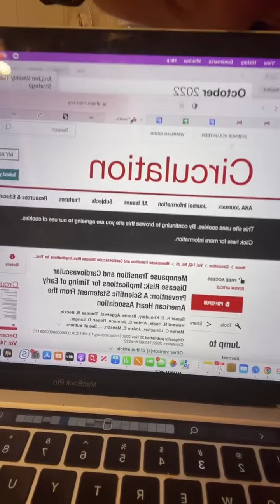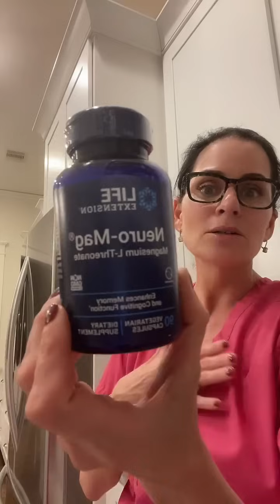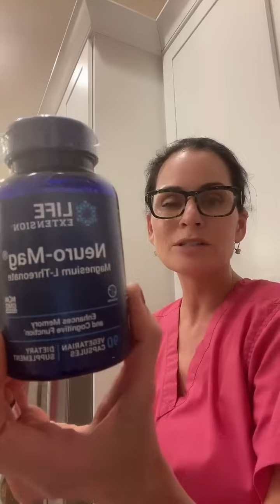Symptoms of Perimenopause and Menopause Q & A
Previously recorded Q & A with Dr. Haver from TikTok.  Topics like itchy ears and dry mouth are symptoms of peri/menopause?  Listen for more as well as strategies to help.

Link to Dr. Haver’s Amazon Storefront: